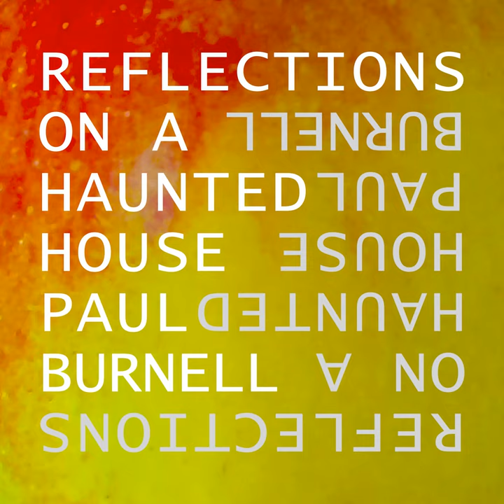Reflections on a Haunted House: No. 31, Stopped Short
Reflections on a Haunted House: No. 31, Stopped Short · Paul Burnell

Reflections on a Haunted House